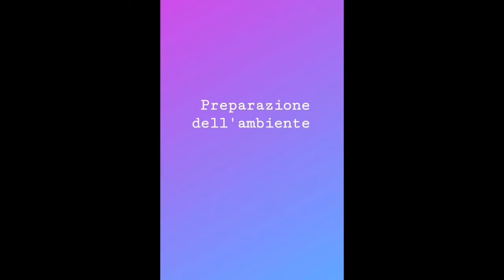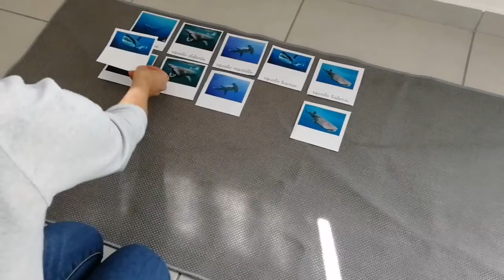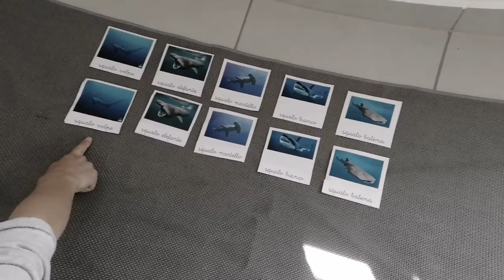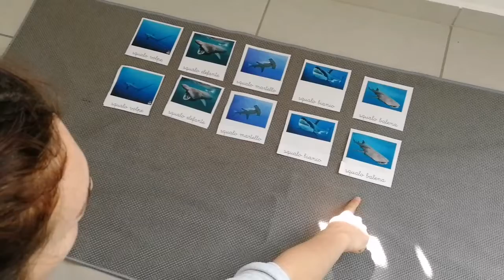Nomenclatura Montessori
Le nomenclature e l’aiuto allo sviluppo del linguaggio.
Spazio Montessori Oplà